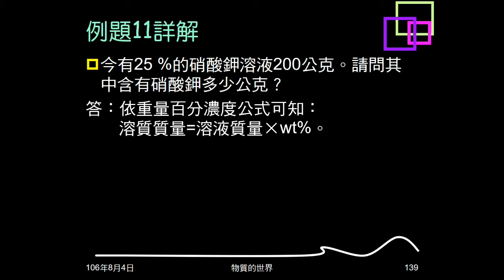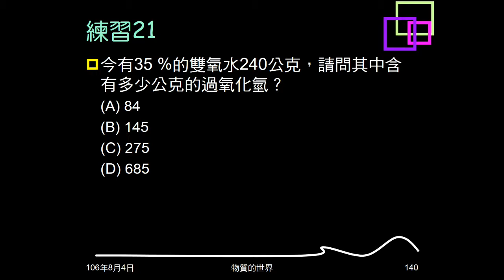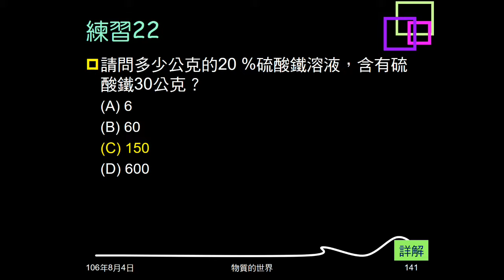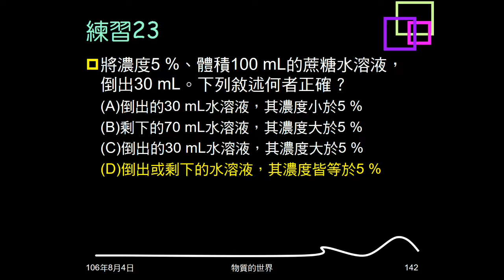106學年複習物質的世界23：例題11；練習21～24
例題11、練習21給重量百分濃度及溶液質量，問溶質質量。練習22給溶質質量、重量百分濃度，問溶液質量。練習23，給溶液濃度，問倒出部份後的敘述，何者正確。練習24給飽和溶液，問取出部份後，取出及留下的濃度比。